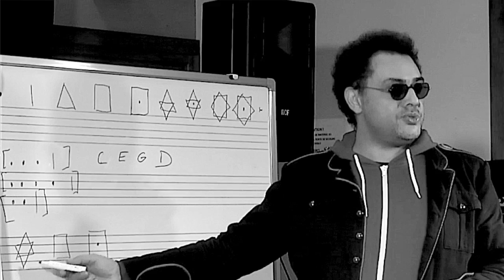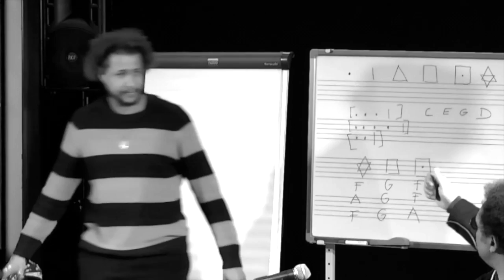Deve Golitin & Magic Malik - Geomusic & Basicmusic (Workshop)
Conference & workshop on atypical musical systems
Deve Golitin : Geomusic
Magic Malik : Basicmusic